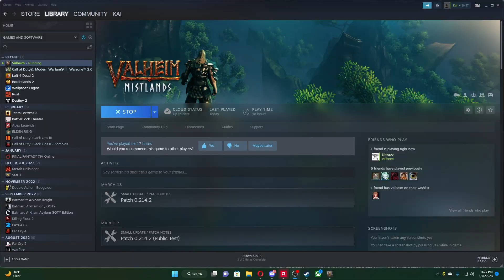Kai & Friends funny moments #1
hopefully i will have a second one coming soon